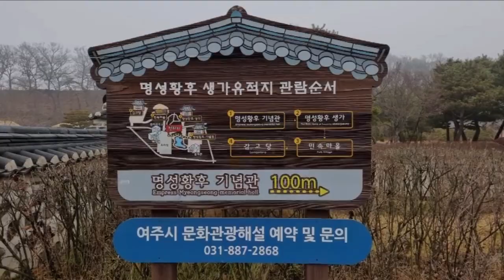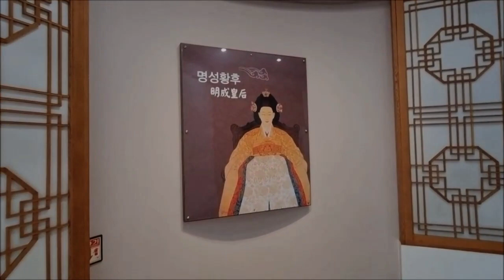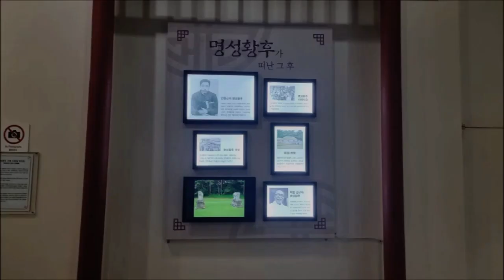[기념관] "명성황후 기념관(경기 여주시), 흥선대원군의 쇄국정책에 맞서 개화정책을 펼친 고종의 왕비"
From s-Korea